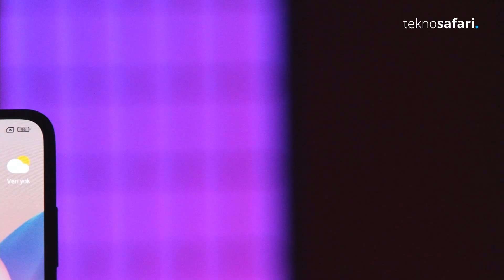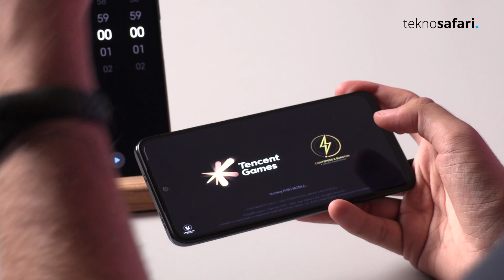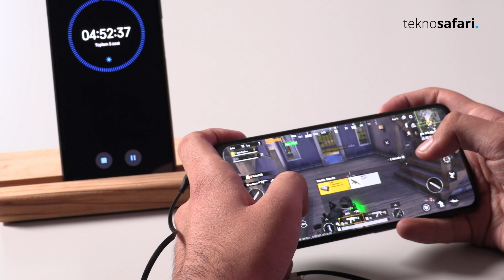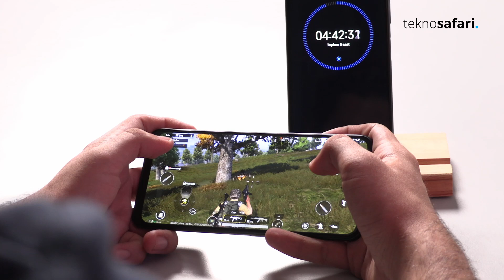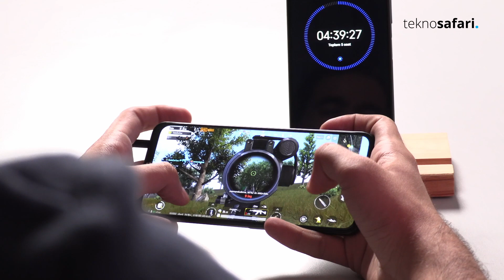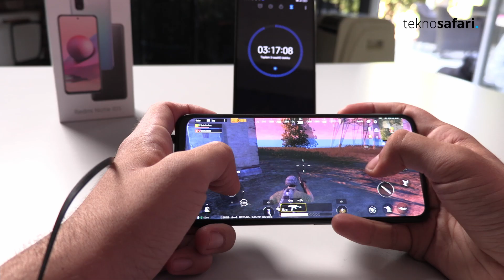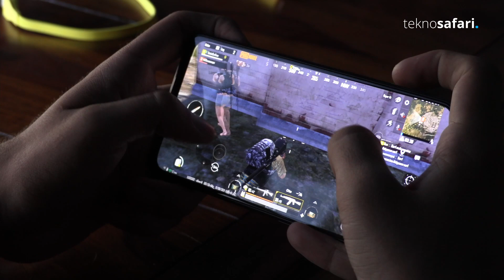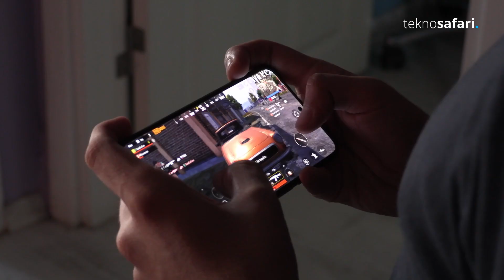5 SAAT ARALIKSIZ OYNADIK! Redmi Note 10S PUBG testi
Bu kez farklı bir Redmi Note 10S inceleme videosu  hazırladık  ve aralıksız 5 Saat süren Redmi Note 10S PUBG testi ile karşınızdayız. Redmi Note 10S PUBG performansını test edecek zorlu bir challenge yaptık.

Redmi Note 10S PUBG testi videosunda cihazın oyun performansını etkileyen özelliklerini anlattık. Redmi Note 10s batarya,  ekran, ses, işlemci gibi özelliklerine baktık ve cihazın nasıl bir performans sergilediğini inceledik.  Redmi Note PUBG Mobile performansı nasıl? Redmi Note 10s batarya performansı nasıl? Özellikle oyun oynamayı sevenler için Redmi Note 10s alınır mı? Redmi Note 10s özellikleri neler? Tüm bu soruların yanıtı 5 saatlik oyun deneyimi ile Redmi Note 10s PUBG Testi yaptığımız Redmi Note 10S inceleme videosunda...

Redmi Note 10s özellikleri
Redmi Note 10s,  6,43 inç büyüklüğünde ve Full HD+ çözünürlük sunan bir AMOLED ekranla geliyor. Gücünü MediaTek Helio G95 işlemcisinden alan telefon, 6GB/8GB RAM ve 64GB/128GB depolama seçenekleriyle geliyor.

64 MP + 8 MP + 2 MP + 2 MP olmak üzere dörtlü arka kamerayle gelen Redmi Note 10s modelinin ön kısmında ise 13MP'lik tek bir kamera yer alıyor.Cihaz 33W hızlı şarj destekli 5.000 mAh batarya kapasitesine sahip.

Redmi Note 10S inceleme videosunda  ve aralıksız 5 Saat süren Redmi Note 10S PUBG testi yaptık ve deneyimlerimizi aktardık. Redmi Note 10S PUBG performansını sizler için aktarmaya çalıştık. Redmi Note 10s oyun performansına odaklandığımız Redmi Note 10S inceleme videosunu beğenmeyi unutmayın.